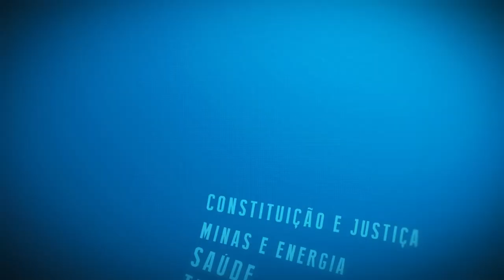Resumo Comissões - Com. Defesa Mulher Violência Obstétrica